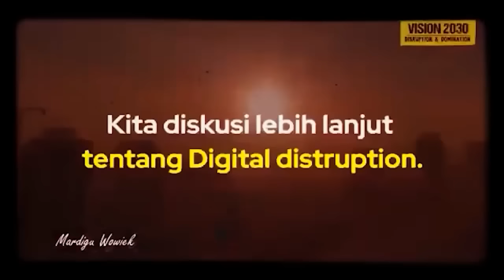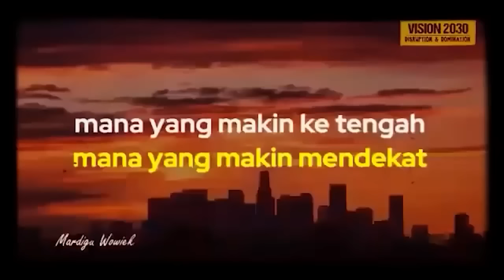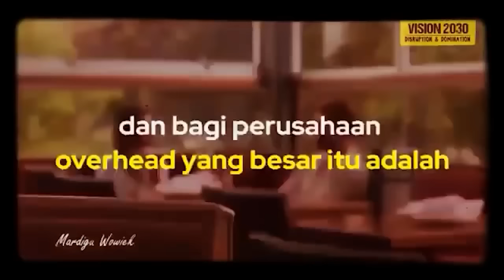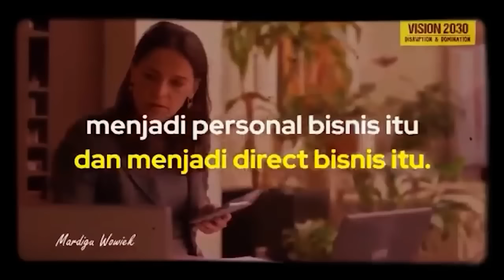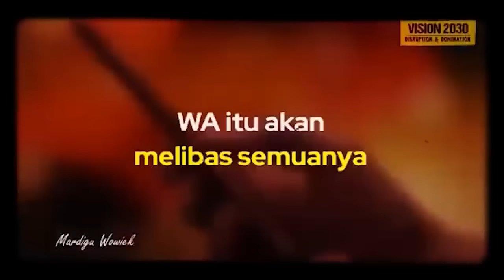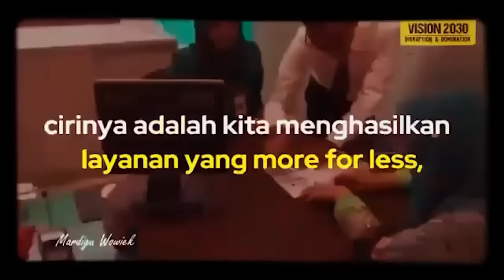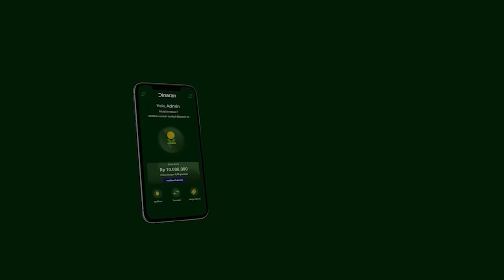TOLONG JANGAN SEPELEKAN OMONGAN SAYA INI!! INI ANALISA BUKAN RAMALAN!! - Mardigu Wowiek